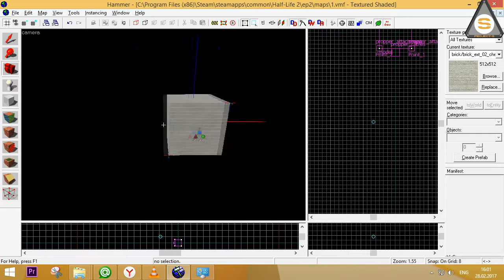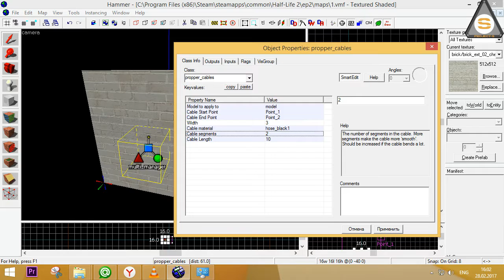Project-S: Propper_attachment и Propper_cables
Сегодня мы познакомимся сразу с двумя новыми объектами!

Propper_attachment и Propper_cables

Создание костей и кабеля.

Если Вы хотите помочь проекту, повысить качество и частоту уроков, то можете положить хотя бы 100 руб на наш счёт.